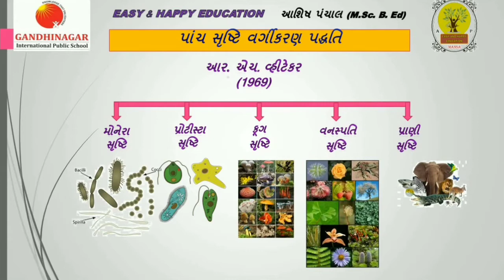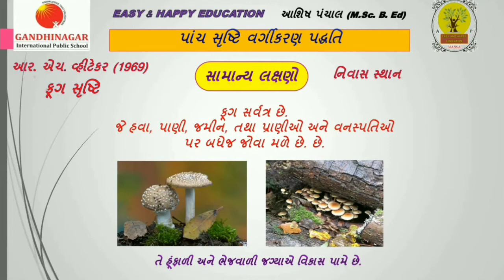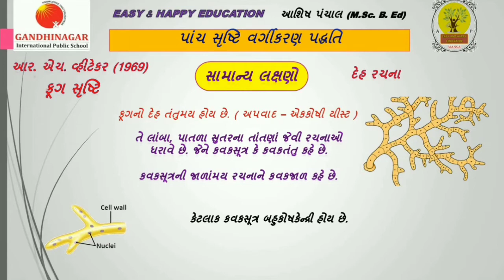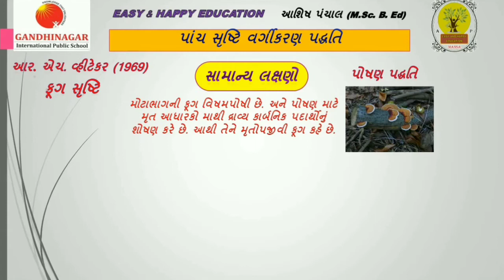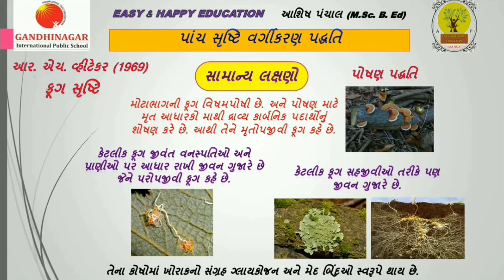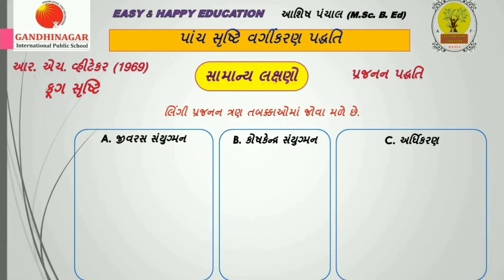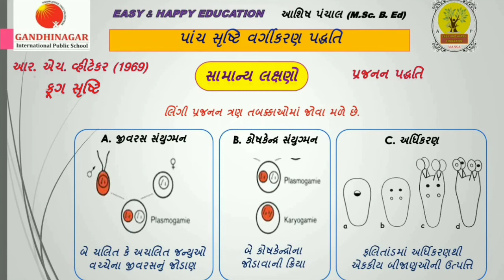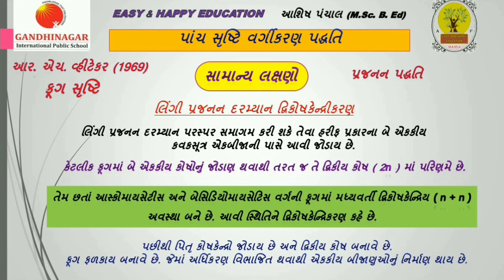ધોરણ 11 || જીવવિજ્ઞાન || પ્રકરણ 2 || જૈવિક વર્ગીકરણ || ફૂગ સૃષ્ટિ || ફૂગના સામાન્ય લક્ષણો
ધોરણ 11 || જીવવિજ્ઞાન
 પ્રકરણ 2 || જૈવિક વર્ગીકરણ
ભાગ 5  ફૂગ સૃષ્ટિ
 ફૂગના સામાન્ય લક્ષણો

pdf ડાઉનલોડ કરવા માટે અહી ક્લિક કરો.